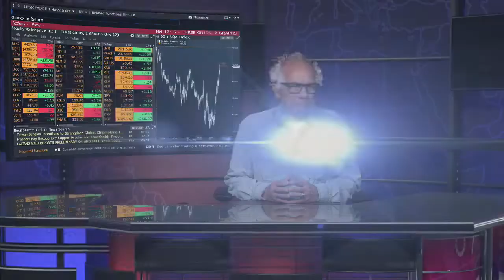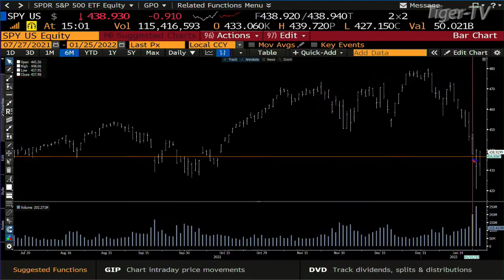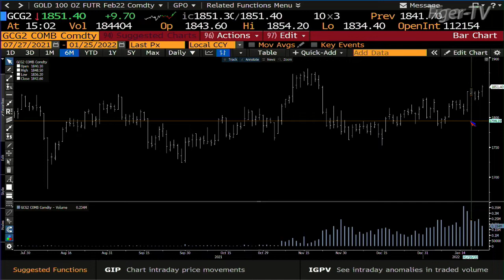January 25th, 3PM ET Market Update on TFNN - 2022